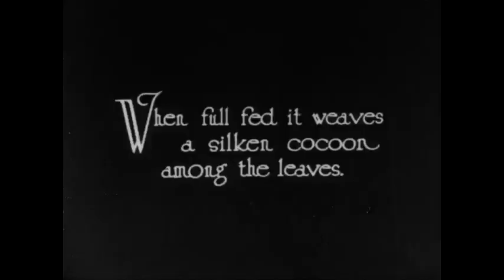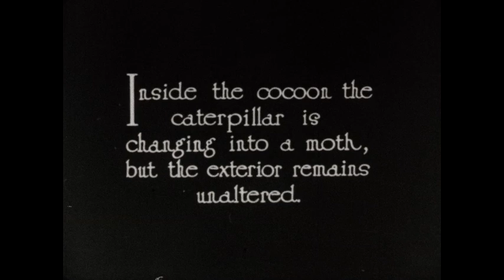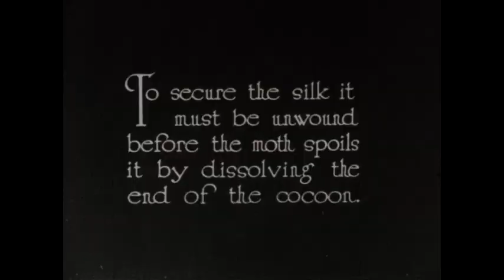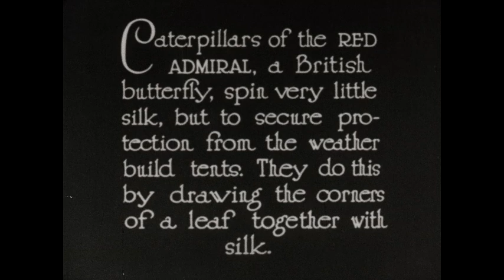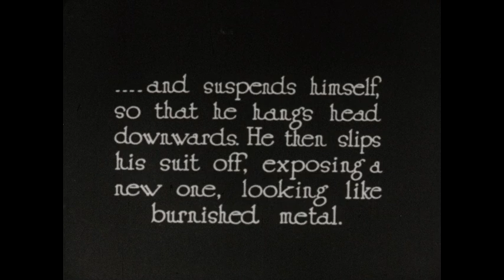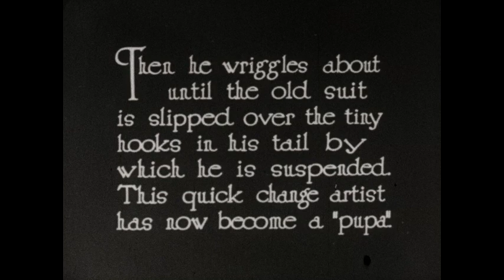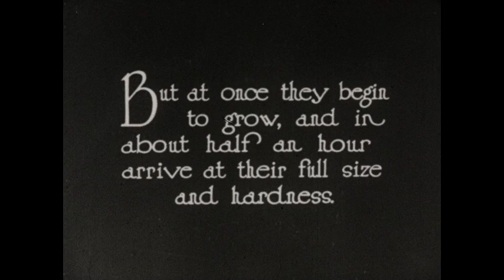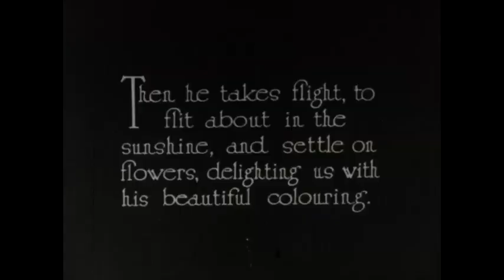Insect Artisans (1923, silent)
The Insect Artisans are the Ailanthus Silk Moth and the Red Admiral. The pictures show how these creatures spin silk and weave a cocoon, and the way in which the change from caterpillar to moth is effected.

We digitized and uploaded this film from the Orgone Archive.